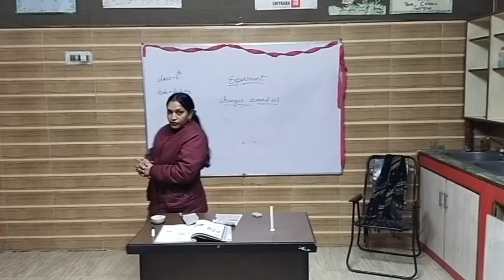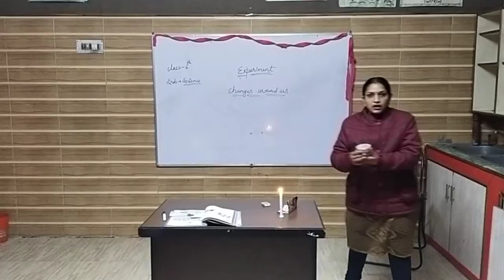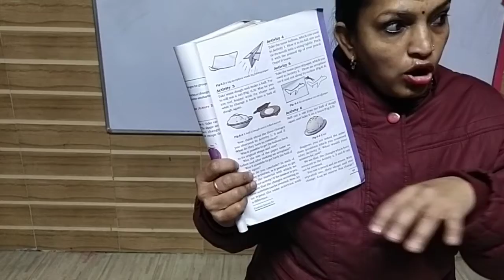6th science Experiment changes around us